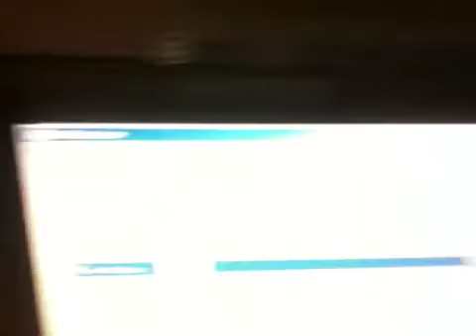Internet controlled x-mas lights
Using an Telldus Tellstick